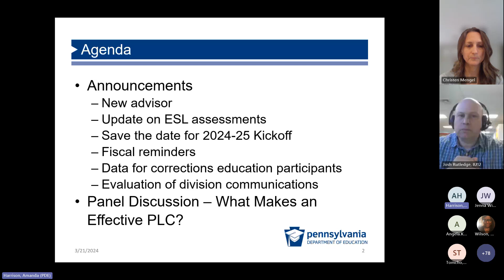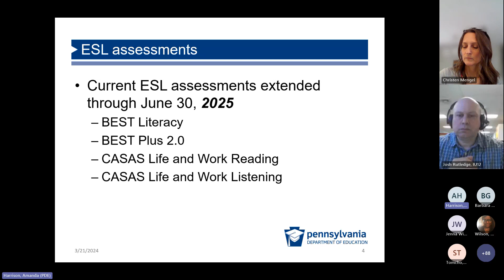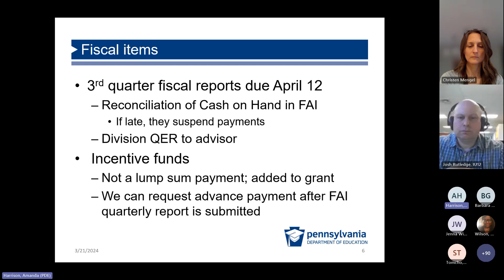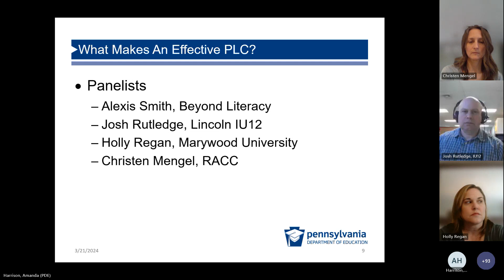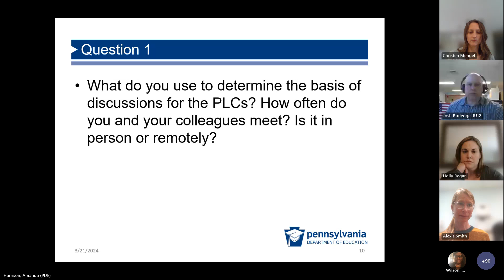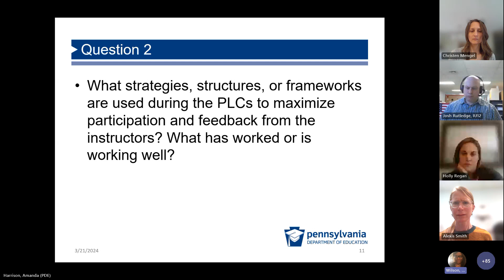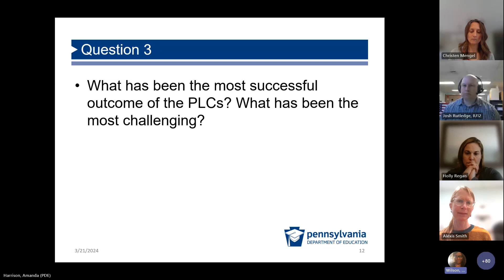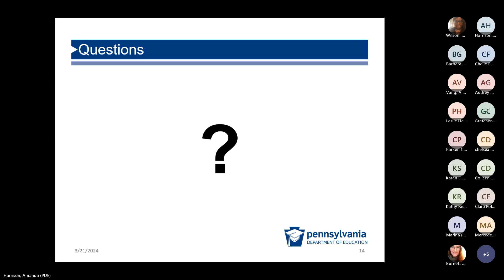Division of Adult Education Monthly Webinar - 3/21/24 - Meeting Recording